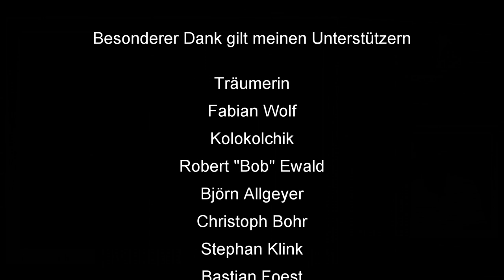Skat-App Rätsel-Forum #1: Geht ein Monster-Grand den Bach runter